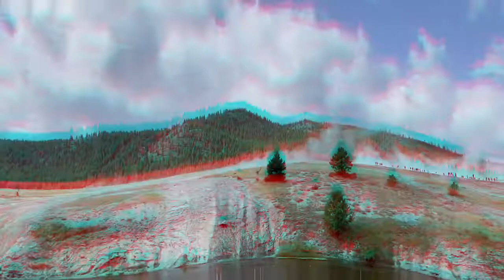OLD FAITHFUL The Famous Geyser